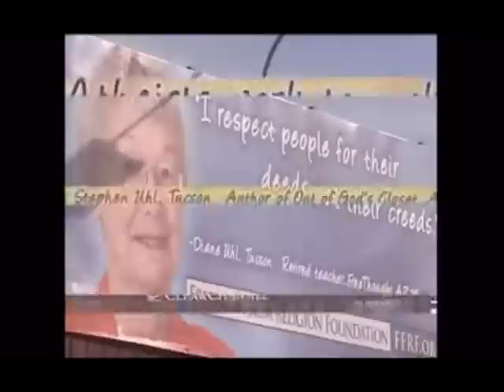Dr. Stephen Uhl Interviewed About Atheist Billboard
Doctor Stephen Uhl was a Benedictine monk for 17 years and a Roman Catholic priest for 11 years before becoming a psychologist. It was during the productive years in his psychologist's office that he more deeply and more practically realized the very destructive effects of guilt. Doctor Uhl is a member of The Clergy Project.